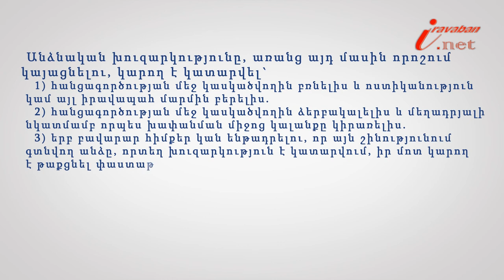Անձնական խուզարկություն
Իրազեկ քաղաքացի նախագծի 173-րդ տեսանյութի խորագիրն է՝ Ո՞ր դեպքում է կատարվում անձնական խուզարկություն , փորձագետը՝ ՀԵԻԱ անդամ, փաստաբան Սոնա Հարությունյանը: Անձնական խուզարկությունը կարող է կատարվել քննիչի կողմից` խուզարկվողի հետ նույն սեռի ընթերակաների և մասնագետի մասնակցությամբ: